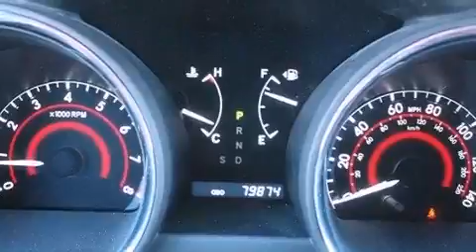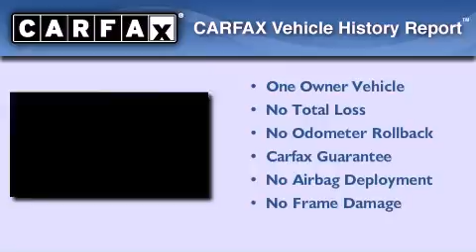2008 Toyota Highlander Dallas TX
Year : 2008

 Make : Toyota

 Model : Highlander

 Engine : Gas V6 3.5L/

 Trans . : Automatic

 Miles : 79,869

 Interior : Tan

 9101 Camp Bowie

 Used 2008 Toyota Highlander Ft Worth TX